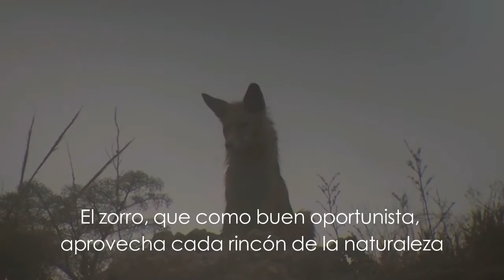CORTADOS SALVAJES: La fauna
En esta ocasión recorreremos un mundo en ocasiones oculto, pero no por ello menos fascinante. Hablo del mundo de las piedras, las rocas, que a lo largo del tiempo han ido conformando un paisaje propicio para numerosos seres vivos. Entre ellos animales, como el alimoche, los buitres leonados, el astuto zorro, y por supuesto, el gran búho real...

Cámara y edición: Rafael Kerstiens

Audios originales: Rafael Kerstiens

Textos: Rafael Kerstiens